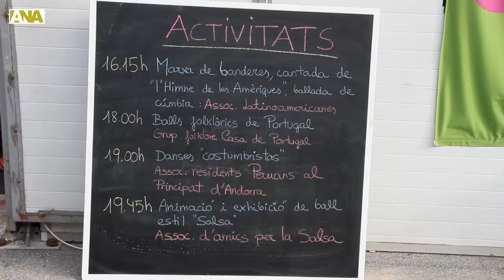La nova distribució dels estands afavoreix la Fira d'Associacions d'Andorra la Vella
La nova distribució dels estands a l'envelat on s'ubiquen les associacions en el marc de la Fira d'Andorra la Vella satisfà les entitats. Algunes afirmen que afavoreix que la gent s'acosti als estands i que gaudeixin dels espectacles que s'organitzen a l'escenari.